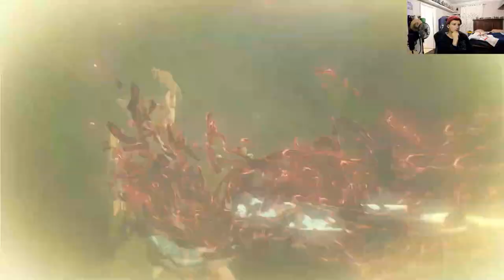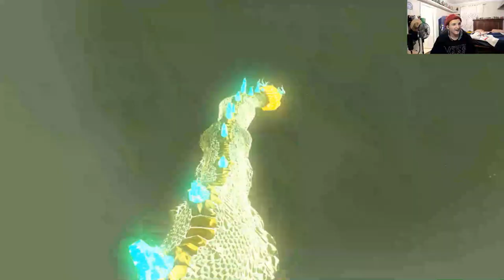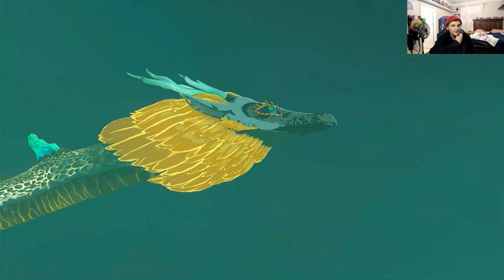Legends of Zelda Tears of the kingdom: What is happening # 16